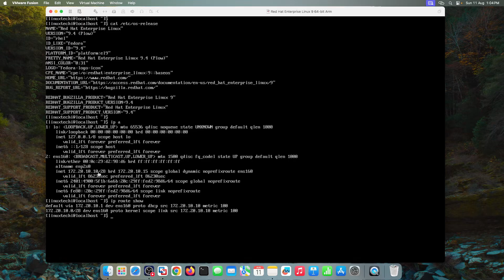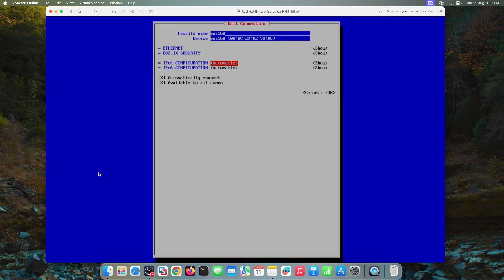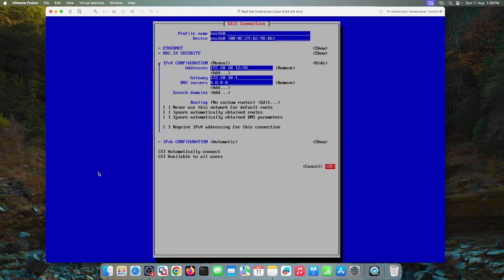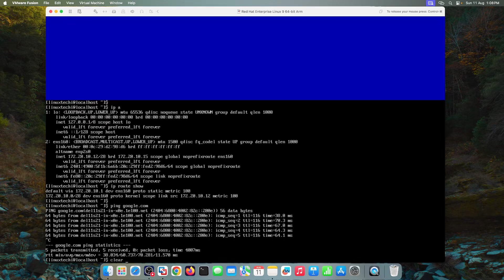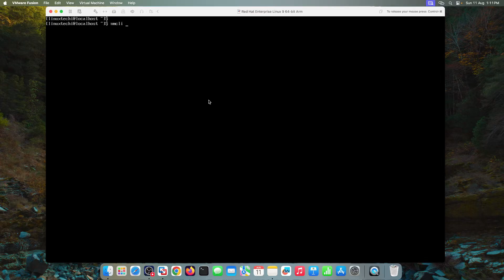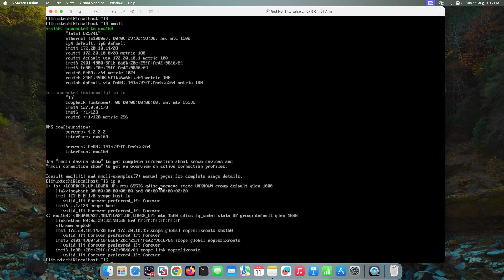How to Configure Static IP address on RHEL 9 | Red Hat Enterprise Linux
In this tutorial, you will learn how to configure a Static IP Address on RHEL 9 (Red Hat Enterprise Linux). Whether you are setting up a server or managing network interfaces, assigning a static IP is crucial for a stable and reliable network connection. We will guide you step-by-step through two methods:

 nmtui (NetworkManager Text User Interface): A simple, text-based interface that allows you to configure network settings easily without needing to remember command-line syntax.

nmcli (NetworkManager Command Line Interface): For those who prefer command-line operations, nmcli provides a powerful tool to configure your network settings.

Commands Covered:

nmtui: Learn how to navigate the text-based UI to set up a static IP address.
nmcli: Understand the essential commands to configure your static IP directly from the terminal.

By the end of this video, you'll be equipped with the knowledge to configure a static IP on RHEL 9 using both nmtui and nmcli. Perfect for system administrators and Linux enthusiasts alike!

🔗 Chapters:
00:00 Introduction
00:17 Why Use Static IP on RHEL 9
01:37 Method 1: Configure Static IP Using nmtui
04:18 Method 2: Configure Static IP Using nmcli